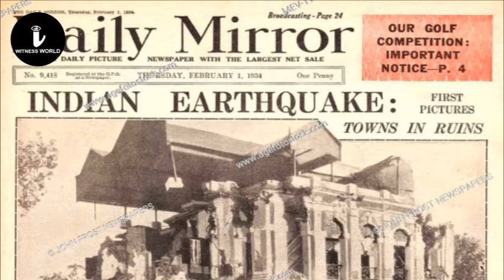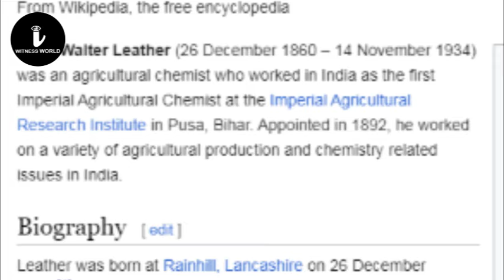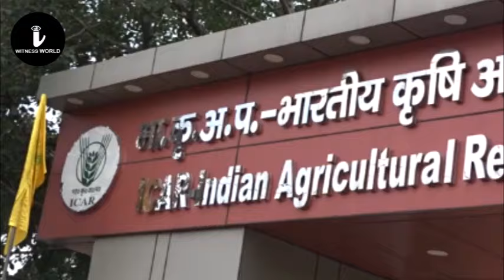दिल्ली के पूसा का नाम बिहार के समस्तीपुर के पूषा गाँव पे क्यों रखा गया ? pusa delhi vs pusa bihar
Detail
As of my last knowledge update in January 2022, Pusa Agriculture College likely refers to the Indian Agricultural Research Institute (IARI) in Pusa, New Delhi, India. However, specific details may have changed, and it's recommended to check the latest information from reliable sources for the most accurate and up-to-date details.

Here is some general information about the Indian Agricultural Research Institute (IARI):

Location: The Indian Agricultural Research Institute is located in Pusa, New Delhi, India.

Establishment: IARI was established in 1905, making it one of the premier agricultural research institutes in the country.

Mission: The institute is dedicated to advancing agricultural research, education, and extension services to address the challenges facing agriculture and promote sustainable farming practices.

Research Areas: IARI conducts research in various fields related to agriculture, including crop improvement, plant genetics, soil science, agricultural engineering, horticulture, agricultural economics, and more.

Education: IARI offers undergraduate, postgraduate, and doctoral programs in agriculture and allied sciences. Students from across the country and around the world come to IARI for quality education and research opportunities.

Notable Contributions: The institute has made significant contributions to agricultural research and development in India. It has played a key role in the Green Revolution, which aimed at increasing food production to meet the growing population's needs.

For the most accurate and current information, including admission procedures, courses offered, and research activities, it is advisable to visit the official website of the Indian Agricultural Research Institute or contact the institute directly.

"🌎 Welcome to 'I Witness World' 🎥, a vlog channel dedicated to uncovering the hidden truths and realities of our planet that often go unnoticed. Join me as I embark on a mission to bring you stories and experiences that haven't found a voice elsewhere. 🌟 From forgotten communities to unheard narratives, we dive deep into the uncharted territories of the world. This is not your typical travel vlog; it's a journey into the heart of the untold, the unseen, and the unspoken. Let's challenge perceptions, spark conversations, and together, become witnesses to the stories that deserve to be told. 🌍✨ IWitnessReality UncoverTheUnseen VlogsWithPurpose"